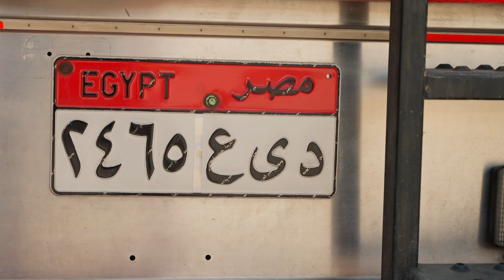Nizana Teaser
Matthew L. Fisher - Hostiles (Audiio.com)